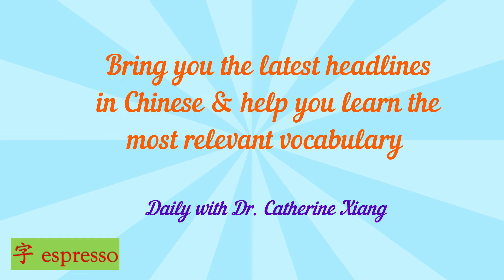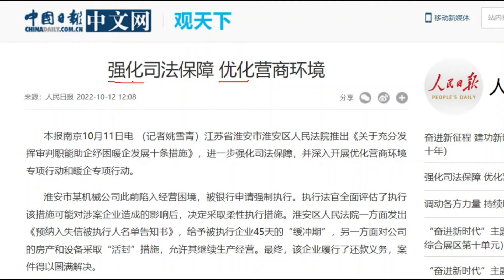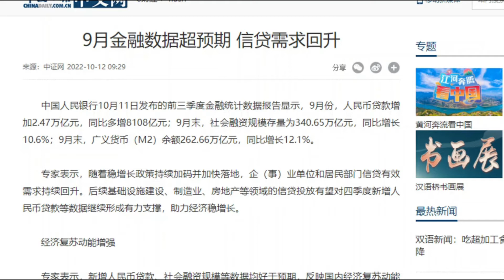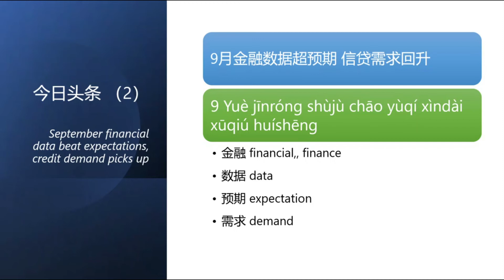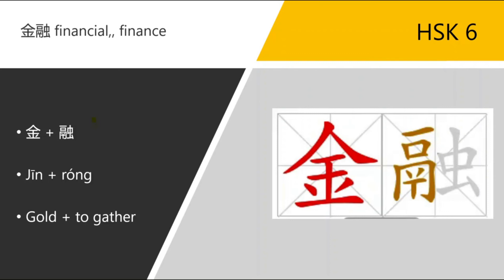Learn Chinese from Daily Headline 今日头条 (Wednesday, 12 Oct 2022) - HSK 6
Today is Wednesday, 12 Oct 2022. Selected deadlines for you:

- China Daily 中文网：强化司法保障 优化营商环境
- China Daily 中文网：9月金融数据超预期 信贷需求回升

1. 强化 to strengthen
2. 司法 judicial
3. 保障 protection
4. 优化 optimise
5. 金融 financial, finance
6. 数据 data
7. 预期 expectation
8. 需求 demand

* Key characters:
金融 financial, finance  (HSK 6)

Example Sentences：
1. 但是，在金融世界里，你付多少钱就只能获得相等的回报。
Whereas in the financial world, you only get what you pay for.
2. 这也是为什么我觉得对于你们这些，立志从事那个行业的人来说，金融是个很有意思的领域。
So, that's why I think finance will be an interesting field for those of you who choose to go into it.
3. 因此，当今世界，美元的“一身二任”是国际金融风险之源。
Therefore the Dollar's "dual role" is the source of international financial risks.
4. 与此同时，就业、“三农”、节能减排、金融等方面也存在一些突出矛盾和问题。
Meanwhile, there are also acute problems concerning employment, agriculture, rural areas and farmers, energy conservation and pollution reduction and the financial sector.
5. 我国的实力使我们得以安然渡过这次金融危机。
The strength of our country bulwarked us through the financial crisis.